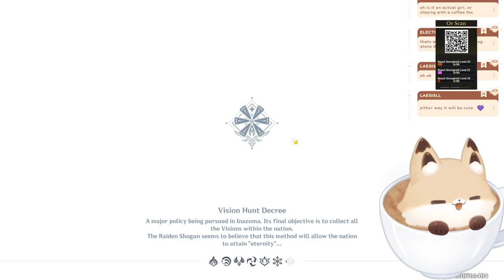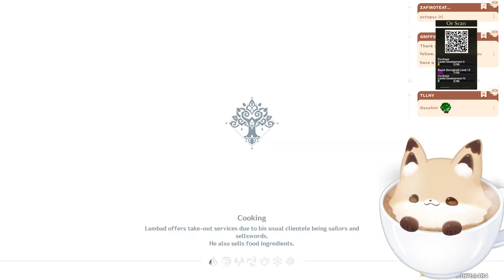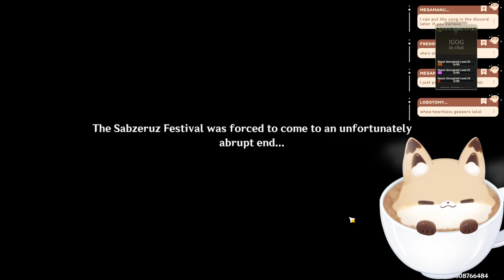Are your bombs waterproof?